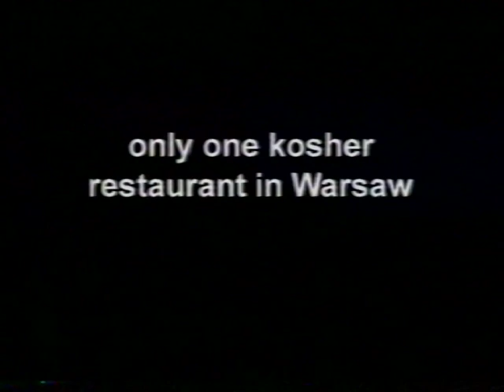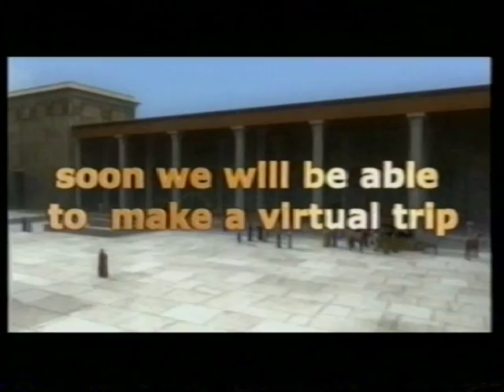2 wjff 2004 Festival clip with partners clips.mov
Clip of 2nd edition of Warsaw Jewish Film Festival 2004 dedicated to Mr. Steven Spielberg.